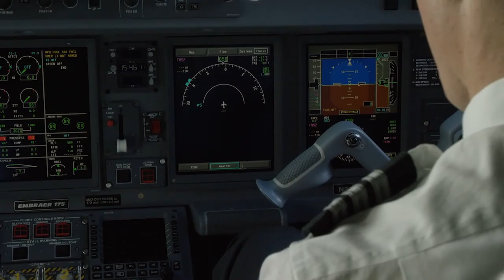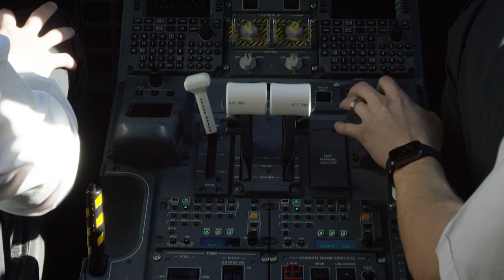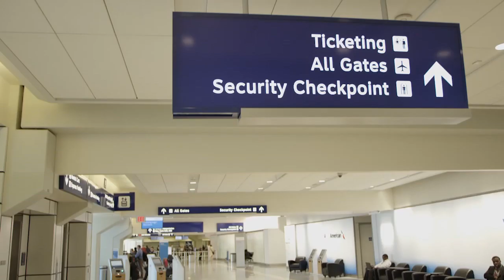A Day in the Life of an Airline Pilot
Envoy Air first officer Jay Herring recalls what inspired him to pursue a life and career in aviation, and offers a look into his daily routine as an airline pilot.